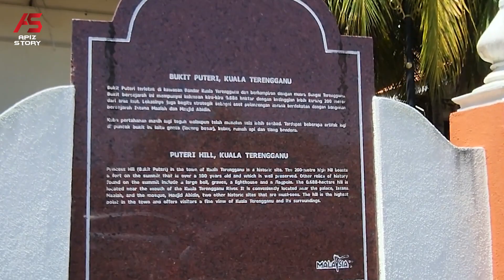KISAH LAGENDA DISEBALIK | LAGU ULEK MAYANG!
Saluran Infotainment Di Youtube,

NOTE:
Bahan-bahan yang digunakan dalam video di atas bukanlah hak milik apizstory seperti muzik, video orang lain atau gambar. Ianya digunakan semata-mata untuk menvisualkan dengan jelas.

➔ Laman Sosial